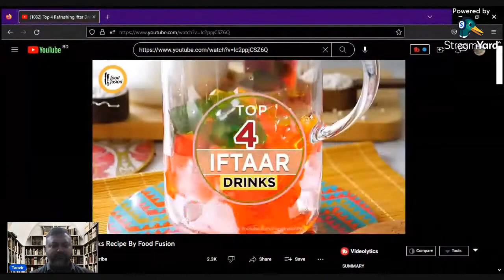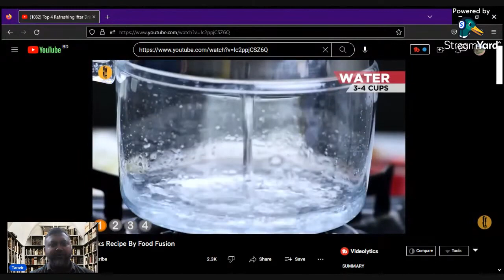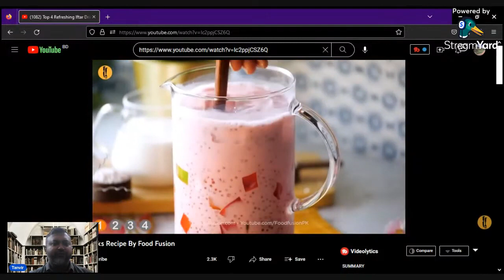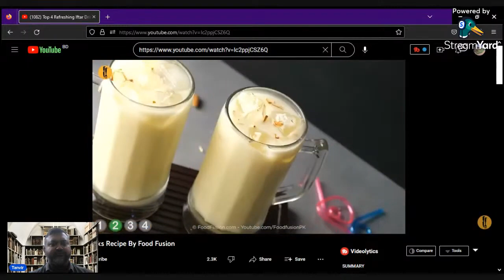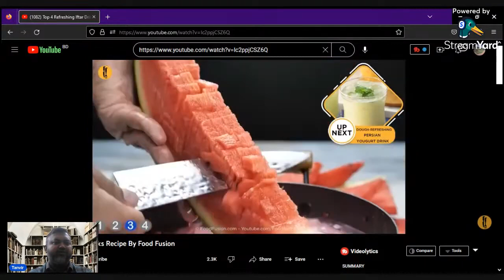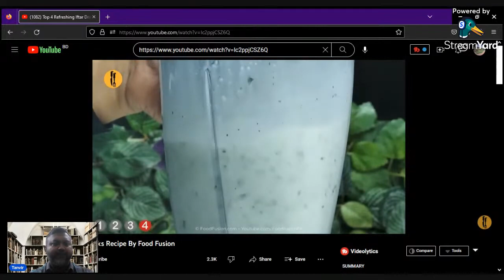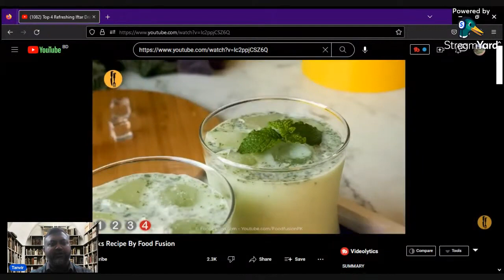4 Different Drink iDEA for Iftar: Digital Pathsla Exclusive.